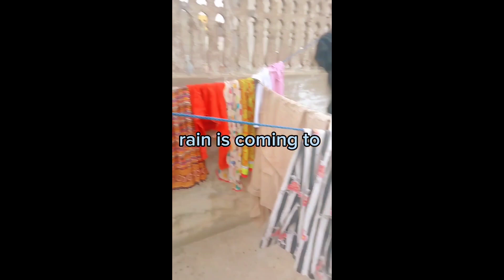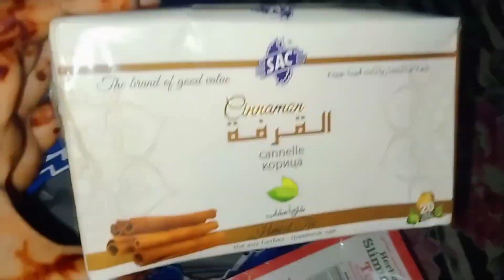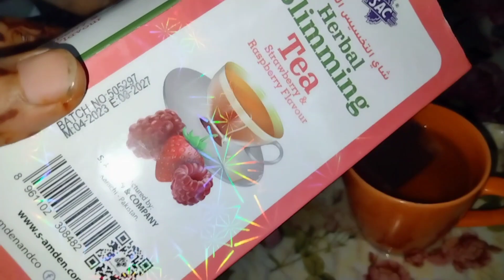Daant Toot Gaya khud ba khud ||Sac slimming tea review||Achanak barish hogae#youtubevideo#youtube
Daant Toot Gaya khud ba khud ||Sac slimming tea review||Achanak barish hogae

pakoda recipe
pakora recipe
pakora
onion pakoda
chai pakora aur barish
pyaz ke pakode
pakode
pakoda
aloo ke pakode
barish aur pakode
paneer pakora
aloo pakoda
barish mai pakode
aloo pakora
barish pakora
crispy pakora recipe
barish me pakode wale ki kahaniyan
kurkure pakode
onion pakora recipe
aloo pyaz ke pakode kese banate he
barish ke mausam me garma garam pakode
barishPak
how to make aloo pyaz pakoda
potato onion pakoda recipe